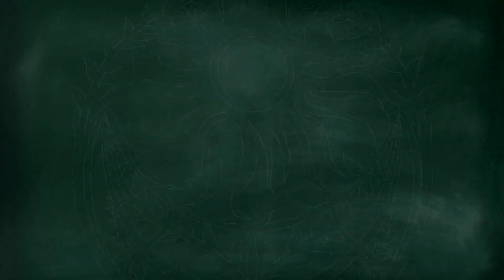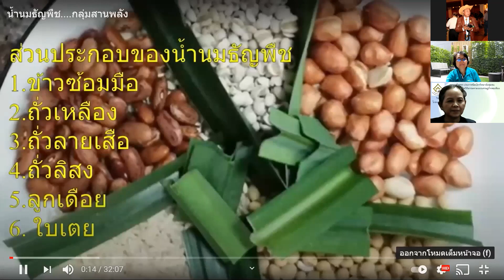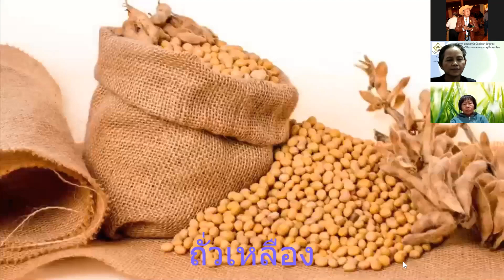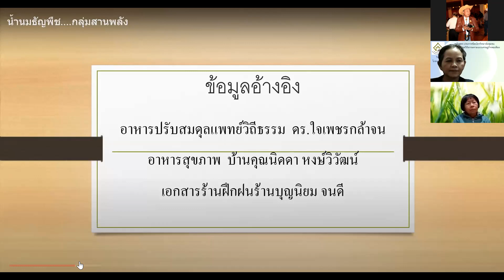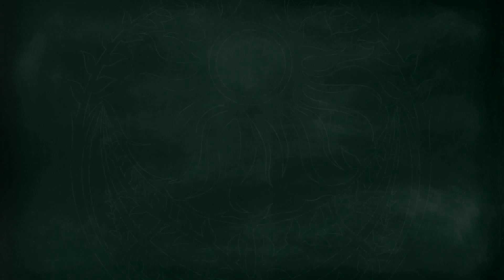รายการ วิชาโภชนปฏิบัติ กลุ่มสานพลัง นำเสนอเมนู น้ำนมธัญพืช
รายการ วิชาโภชนปฏิบัติ (Integrative Nutrition) ครั้งที่ 15ดำเนินการสอนโดย ดร.ภูเพียรธรรม กล้าจน และ ดร. ผุสดี เจริญไวยเจตน์ นักศึกษาวิทยาลัยชุมชนมุกดาหารหลักสูตรประกาศนียบัตร นักศึกษาสถาบันวิชชาราม ร่วมศึกษาเรียนเรียนรู้ และจิตอาสาแพทย์วิถีธรรม เข้าร่วมรายการบันทึกวีดีโอ

ยูทูป : วิชชาราม Channel, หมอเขียวทีวี
เว็บไซต์ : vijjaram.ac.th, morkeaw.net
เฟสบุ๊ค : สถาบันวิชชาราม, หมอเขียวแฟนคลับ